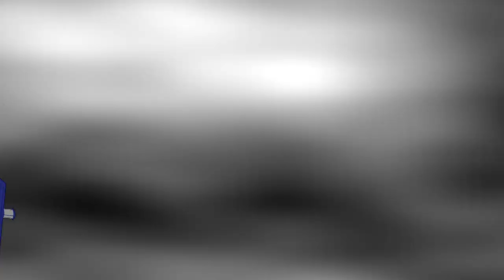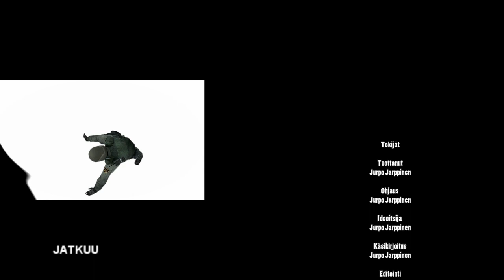Kauhutarinoita Takametsästä - Kauden päätösjakso